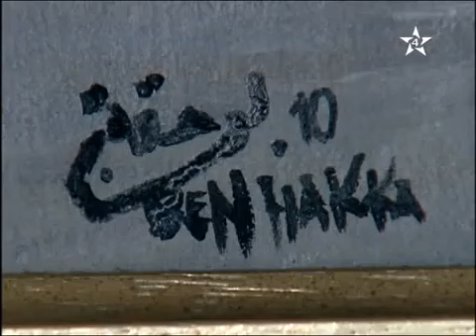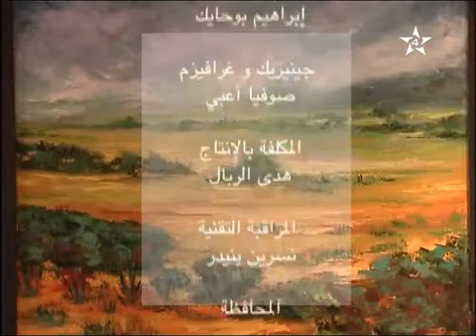على قناة الرابعة معرض رؤى بقاعة برطوتشي تطوان 13 01 2015 360p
*** The exhibition "Visions Organized By The Organization WORLD ART GAMES NC-WAG-MOROCCO from 13 to 28 January 2015 in the Gallery Bertutchi -School of Arts and Crafts - Bab Tetouan Leoukela with the Regional Directorate Of Culture Region Tanger Tetouan, publicized on the string "ATAKAFIYA" the 4th Moroccan Television Monday 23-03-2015

***L'exposition "Visions Organisé Par L'Organisation WORLD ART GAMES NC-WAG-MOROCCO du 13 au 28 Janvier 2015 au sein de la Galerie Bertutchi -Ecole des Arts et Métiers - Bab Leoukela Tétouan avec La Direction Régional De La Culture Région Tanger-Tétouan , médiatisé sur la chaîne "ATAKAFIYA" La 4 ème de la Télévision marocaine  Lundi 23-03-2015